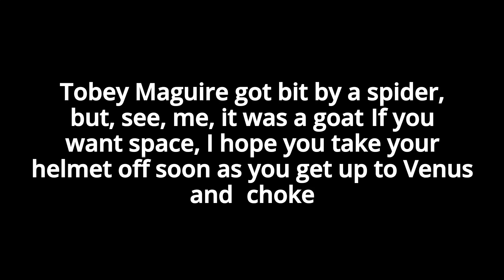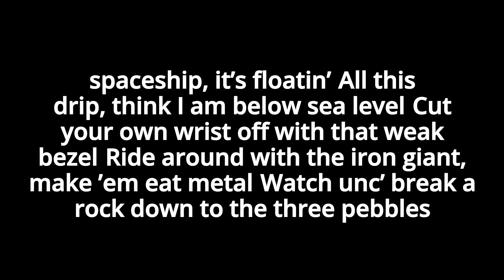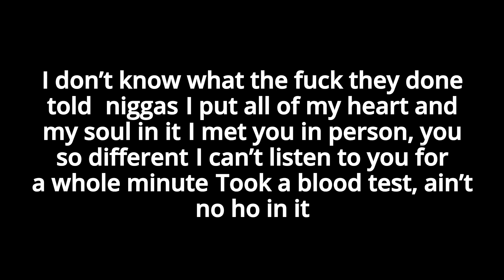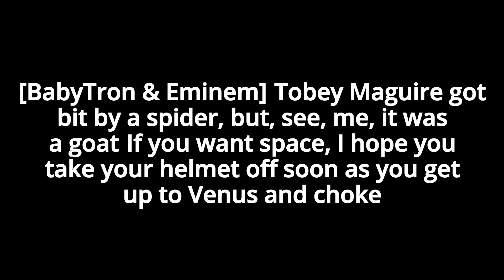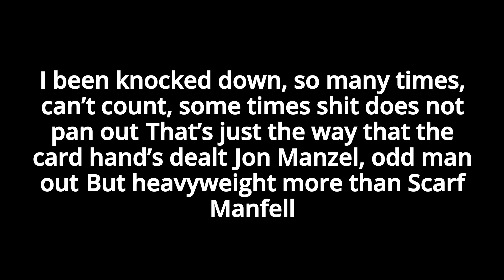Tobey – Eminem Ft. Big Sean & BabyTron(Lyrics)